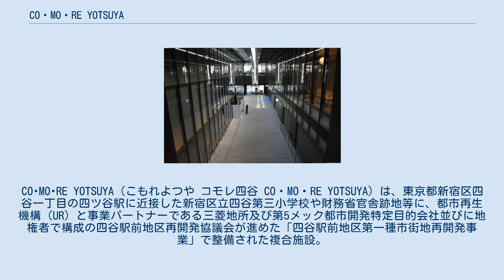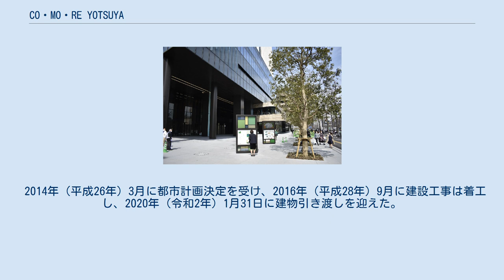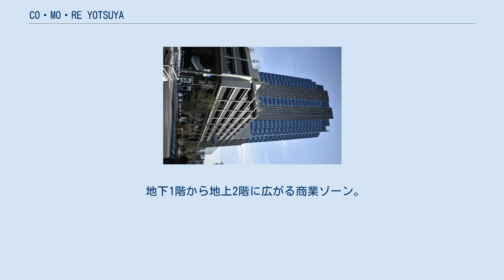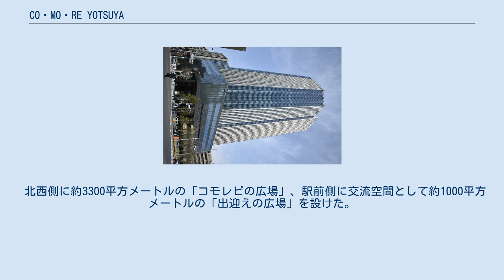CO・MO・RE YOTSUYA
CO･MO･RE YOTSUYA（こもれよつや コモレ四谷 CO・MO・RE YOTSUYA）は、東京都新宿区四谷一丁目の四ツ谷駅に近接した新宿区立四谷第三小学校や財務省官舎跡地等に、都市再生機構（UR）と事業パートナーである三菱地所及び第5メック都市開発特定目的会社並びに地権者で構成の四谷駅前地区再開発協議会が進めた「四谷駅前地区第一種市街地再開発事業」で整備された複合施設。
約2.4ヘクタールの土地にオフィス、レジデンス、商業・教育・公益の各施設のほか、災害時には帰宅困難者の一時滞在場所や地域住民の一時集合場所機能となる、緑ゆたかな空間もつくられた。
 外堀通り（環状2号線）と三栄通りに囲まれた区域にあった四谷第三小学校と財務省官舎の廃止が検討されていることを知った地元町会が、2002年（平成14年）4月、一体的なまちづくりを進めるよう両者に働きかけ、さらに新宿区に小学校跡地利用への要望書が提出する。
それを機に区から都市基盤整備公団（現：UR）に開発の検討が依願され、 2004年（平成16年）12月、URが事務局を務める「四谷駅前まちづくり協議会」が発足する。
その翌年には計画地の地権者を対象とするまちづくり研究会が設立され、この会が2006年（平成18年）4月「四谷駅前地区再開発協議会」に発展。
2007年（平成19年）には三菱地所が地権者となって協議会役員の一員となり、まちづくりの議論を進めた。
 2013年（平成22年）1月、区からURに対し施行予定者として市街地再開発事業の推進要請がされ、12月、URの市街地再開発事業として初めて採用された「事業パートナー制度」の提案コンペの結果、三菱地所・第5メック都市開発特定目的会社（三菱地所、阪急阪神不動産、太陽生命保険が出資）がパートナーに選定された。
 コンペは総合評価型で、価格だけではなく企画内容も重視され、三菱地所・第5メック都市開発では、商業施設について「ライフスタイルセンター」をテーマに掲げ、クリニックを入れるなど、施設内だけではなく周辺の利便性も高める地元密着型の施設を目指し、飲食店もビジネスワーカーだけではなく家族連れも想定した店舗構成とし、店舗の賃借は三菱地所が一括して行い、魅力的なまちであり続けられるよう長期的にプロデュースしていく体制を打ち出した。
 2014年（平成26年）3月に都市計画決定を受け、2016年（平成28年）9月に建設工事は着工し、2020年（令和2年）1月31日に建物引き渡しを迎えた。
一部テナントは2月から順次オープンして、企業や店舗はおおむね10月までに順次入居した。
 工事前の埋蔵文化財調査では、江戸時代の四谷塩町がそっくり出てきたほか、貴重なものいろいろ見つかって調査が長引き、施工を手掛けた大成建設はスケジュール調整に苦労したという。
 名称のCO･MO･RE YOTSUYA（コモレ四谷）は、大規模複合施設が人とつながり、街とつながり、いつでも憩いと賑わいで溢れる施設に成長させたいとの思いを込めた、「木漏れ日 = コモレ」と「COMMON = 共同、共通」をかけた造語であり、公募により募った案から地権者が投票して決定した。
 地上3階～30階で構成されるオフィスビルである。
四谷はビジネス街というイメージが薄かったため、当初、供給する三菱地所内でも心配されたが、四谷に唯一無二のビルで、結果的にライバルもいなかったこともあって、リーシングは好調に推移した。
 地下1階から地上2階に広がる商業ゾーン。
39店舗が入る。
 地上3階～7階の住宅は、敷地南西側の「ザ・レジデンス四谷アベニュー」と北東側の「ザ・レジデンス四谷ガーデン」の2棟からなる。
権利者住戸と販売住戸の計60戸があり、このうち販売住戸24戸は三菱地所レジデンスと西松建設が共同で分譲した。
 地上3～7階で構成され、日米会話学院等が入居。
生涯学習や産学連携の場となる。
 地下2階～地下1階が「四谷スポーツスクエア」となり、多目的ホールや音楽室、会議室が設けられ、地域に開放される。
地上1階～4階の「四谷クルーセ」は、文化国際交流拠点として国際交流基金と国際観光振興機構が入居する。
 北西側に約3300平方メートルの「コモレビの広場」、駅前側に交流空間として約...